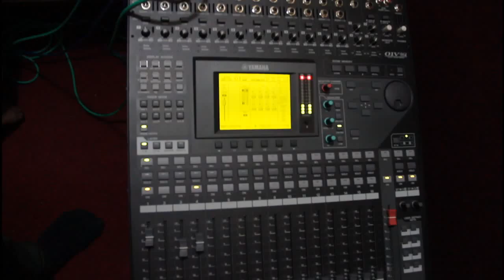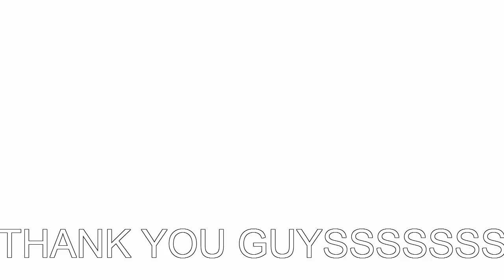firoz shaikh's tera hii deewana unplugged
1st time sung by firoz shaikh and puja sinha a grt voice.